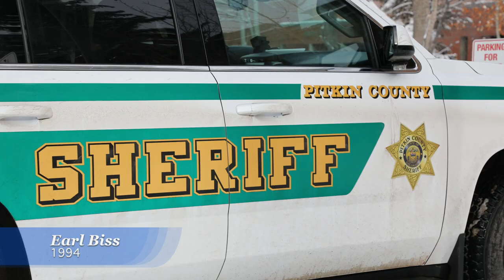EARL BISS Documentary Trailer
"EARL BISS - The Spirit Who Walks Among His People" is a feature-length documentary coming soon. Crow artist, Earl Biss (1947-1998), was a dynamic master painter - part of a core group who birthed the Contemporary Native American Art Movement.

Lisa Gerstner is Director/Producer of the film and the author of the biography, "Experiences with Earl Biss - The Spirit Who Walks Among His People", written in cooperation with Earl Biss.